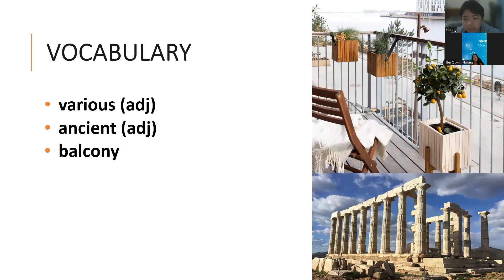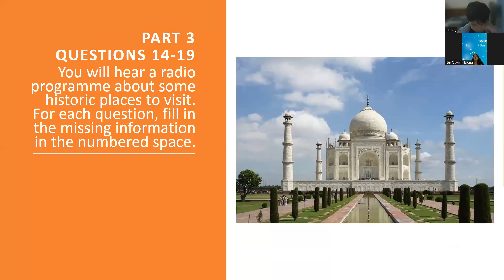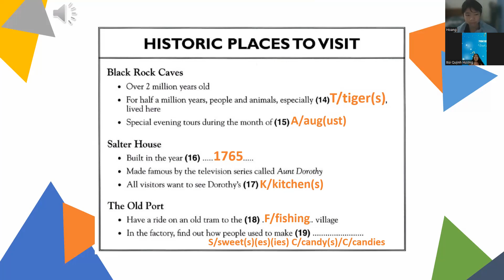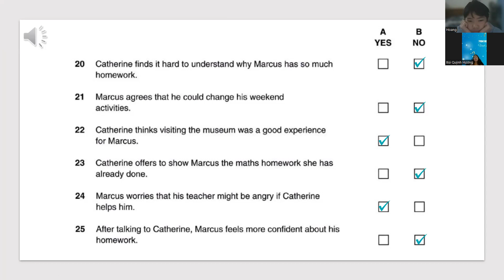PK2203223-07/01/2023-PET 6 TEST 1: LISTENING